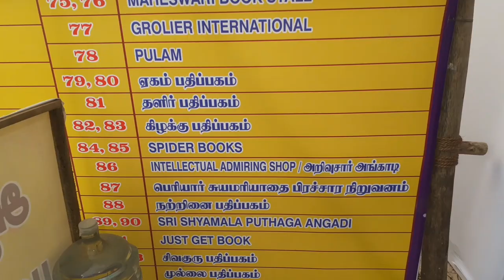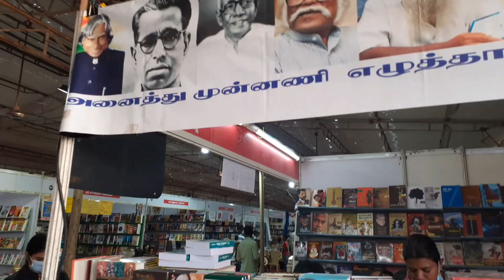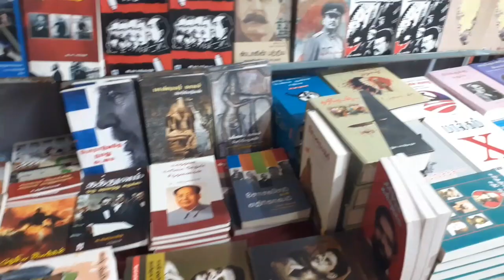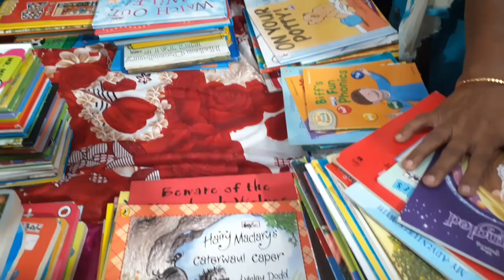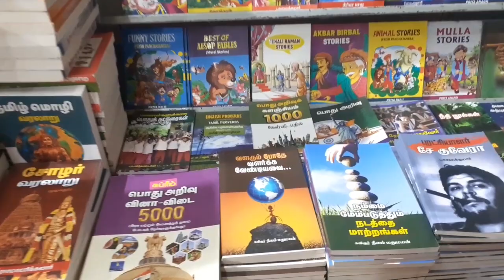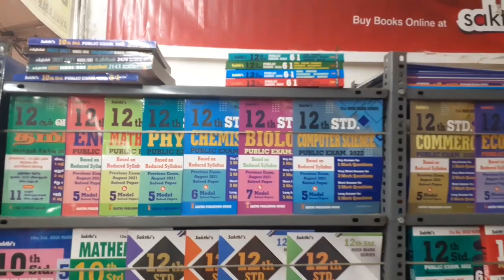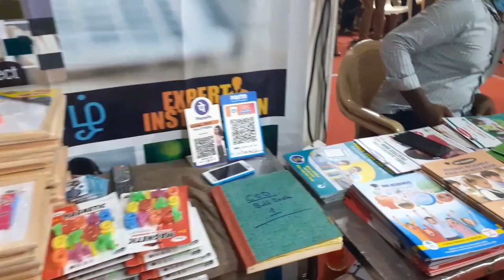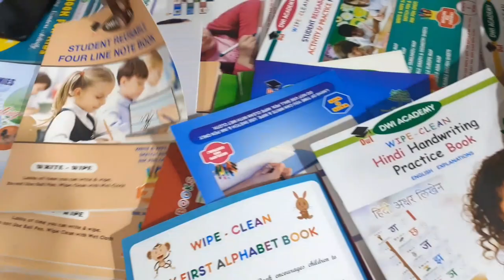18th Tirupur Book Fair 2022, 18வது திருப்பூர் புத்தக திருவிழா 2022..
Hello Everyone,
2022 Tirupur book fair details.